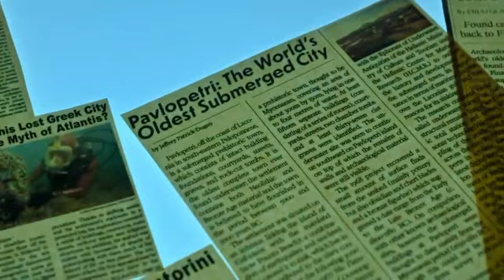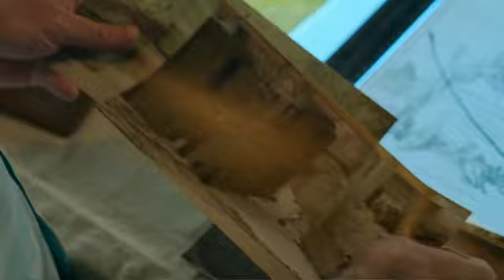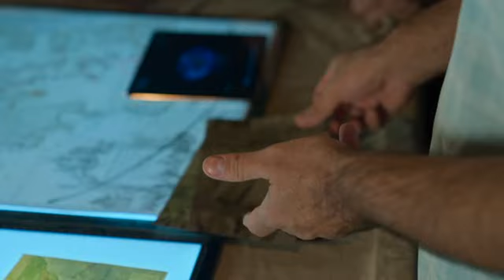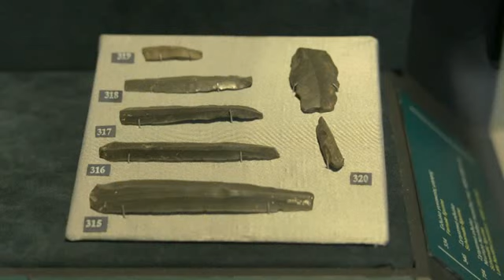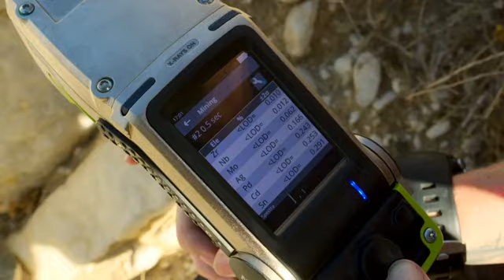Hunting Atlantis - Island of Rings /ep.5/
Expert Stell Pavlow and volcanologist Jess Phoenix set out to solve the greatest archaeological mystery of all time - the rediscovery of Atlantis.